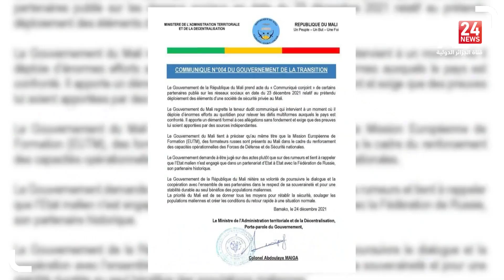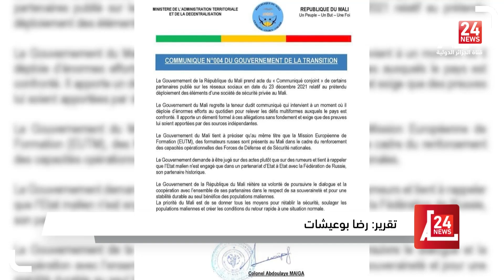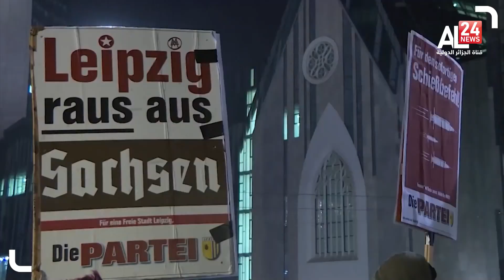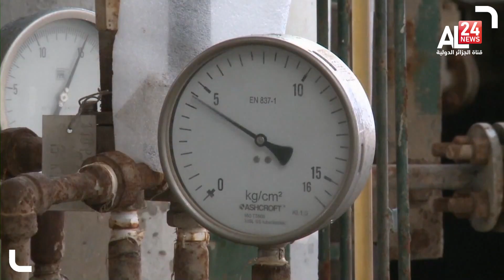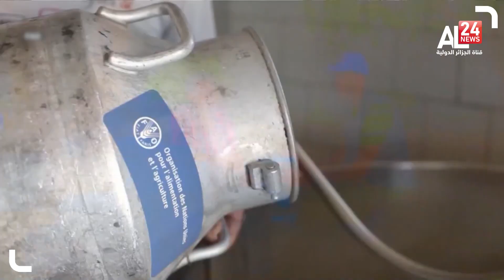الحصاد 16 01 2022